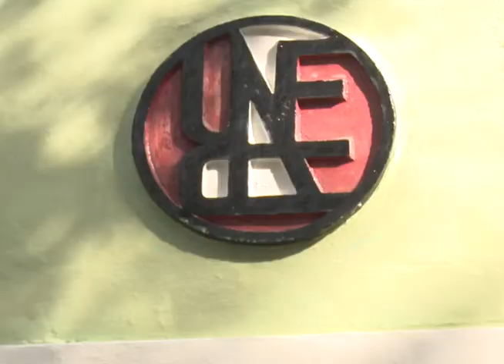Celebran en LasTunas Jornada Villanueva de teatro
Como es habitual cada enero, en Las Tunas se celebra la Jornada Villanueva para rememorar los sucesos ocurridos 153 años atrás, en el teatro de igual nombre en la capital del país. Desde entonces la fecha se escogió para celebrar el Día del Teatro Cubano.